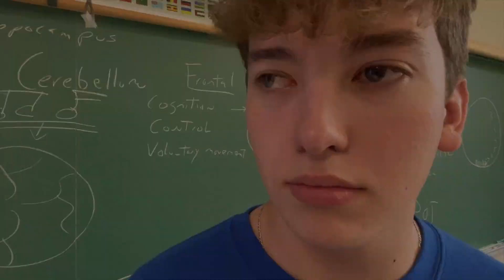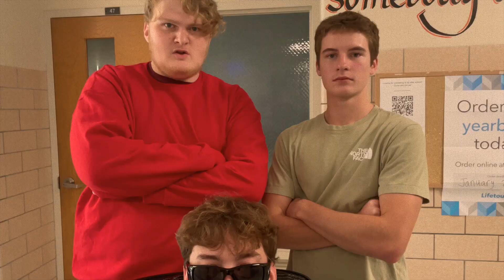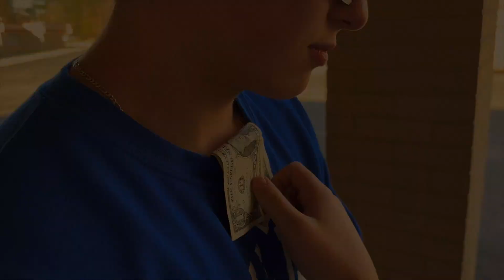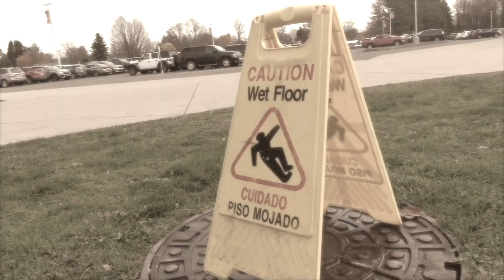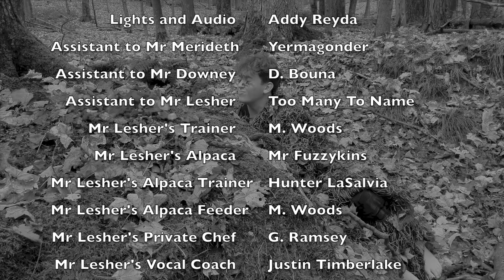Behind The Music: The Silly Willy Sing Song Band